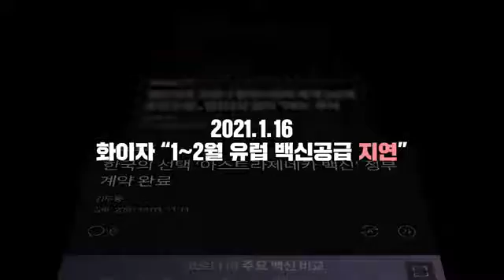이낙연당대표 더불어민주당